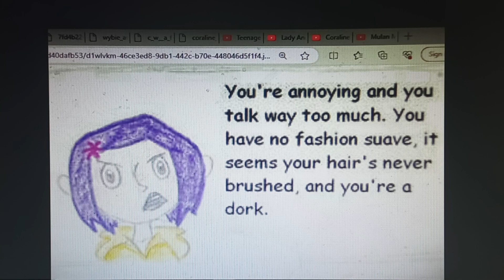Coraline Valentine's Day Kiss Comic Dub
Starfox Adventures Soundtrack Fox and Krystal